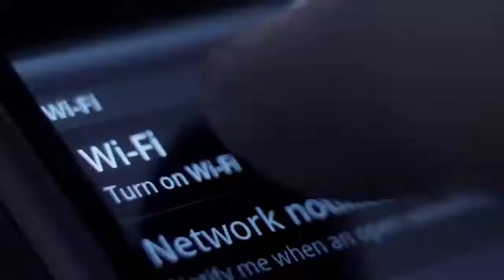PATRÍCIA RAMOS MÃE DE ISABELE RAMOS REPÓRTER MT